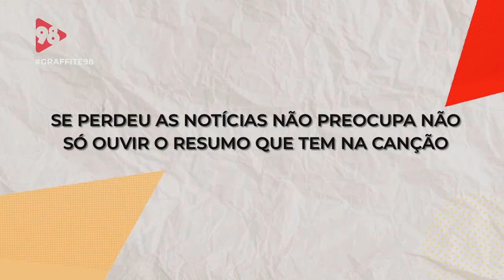Programa Graffite (Trechos participação) - Radio 98 FM / 98 Live - Programa dia 19 de Junho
Trechos da minha participação no programa Graffite, da Radio 98 FM.